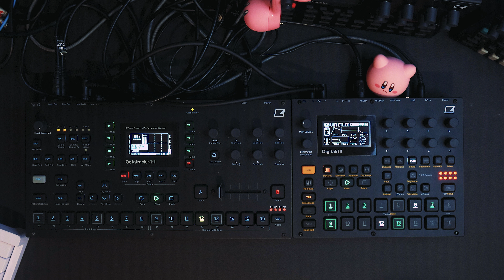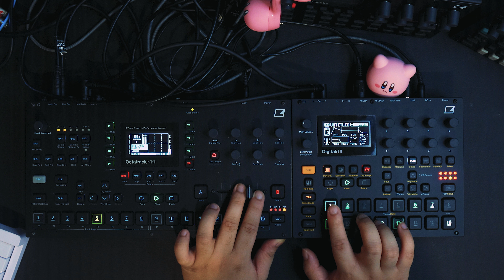VII. The Lovers - Digitakt II | Octatrack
Uwu what's this?

Featuring:‪
@WeAreElektron  Digitakt II and Octatrack